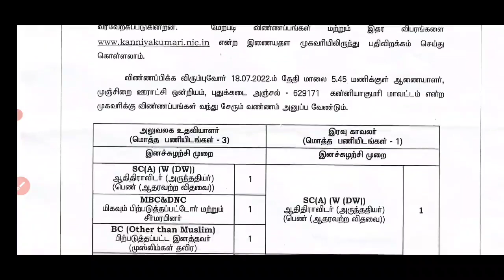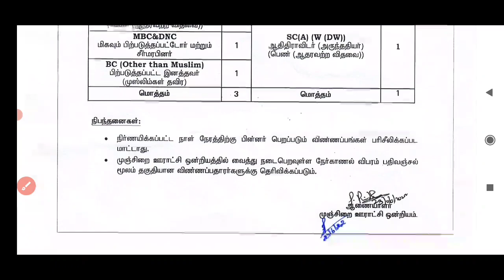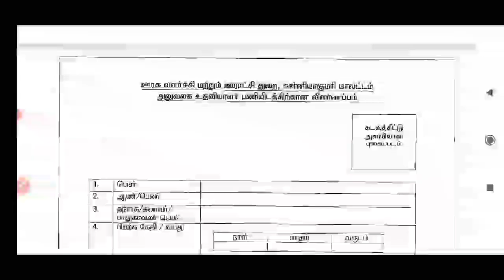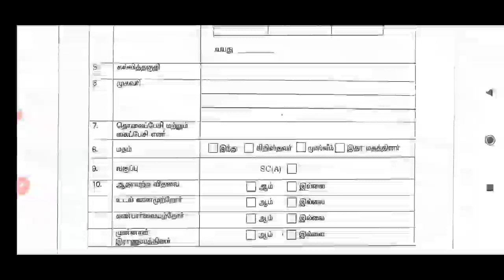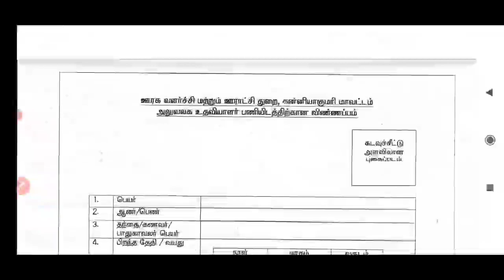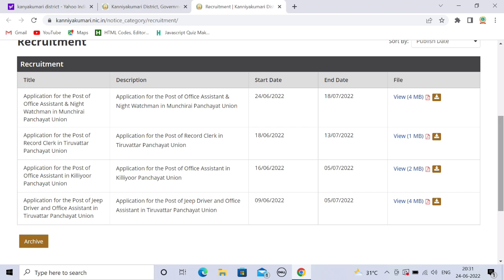TN Govt Office assistant & watchman jobs 2022/தமிழ்நாடு நிரந்தர அரசுப்பணி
Tamilnadu government jobs 2022 notification for the post of office assistant & night watchman at kanniyakumari district.